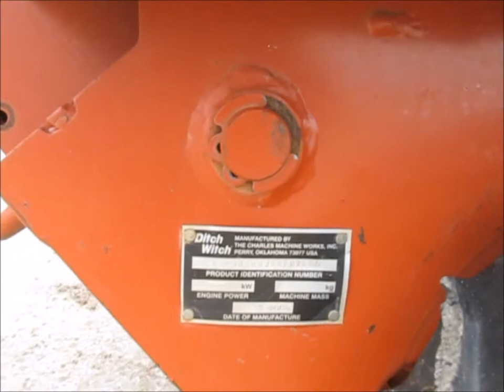2008 Ditch Witch 1330 walk-behind trencher for sale | sold at auction July 17, 2014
2008 Ditch Witch 1330 walk-behind trencher
Honda 390GX gas engine
13 HP
Pull start
Forward and reverse travel
36" maximum trenching depth
4" cutting width
9"W discharge auger
Reversible digging chain
13 x 6.50 front tire
16 x 6.50 foam filled rear tires
2006 Charles machine works S1A tilt deck trailer
78"L x 50"W deck
5.70-8 tires
Taillight broken
Serial CMW1330HJ80001385
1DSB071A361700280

It was located in Rainbow, TX, and we sold it to the highest bidder for $1,600.